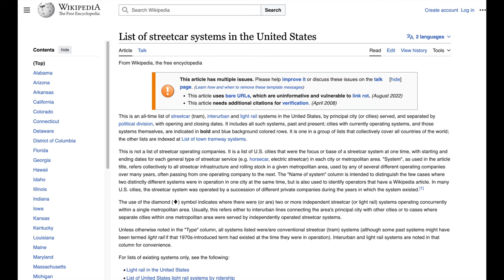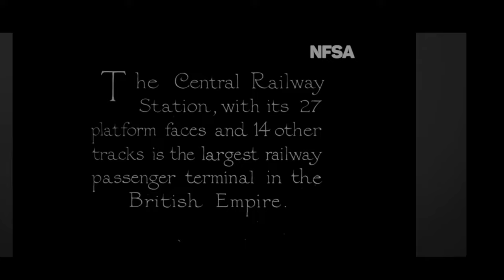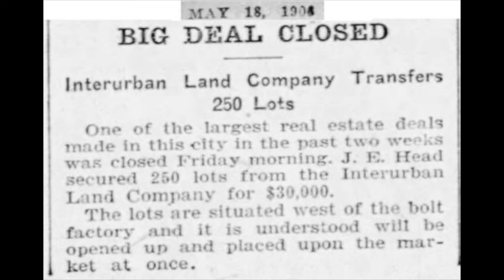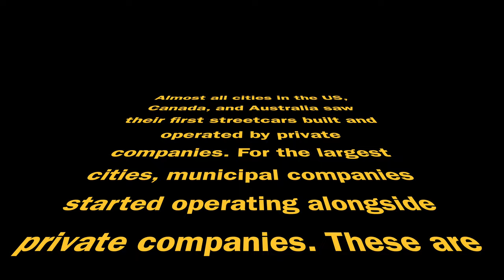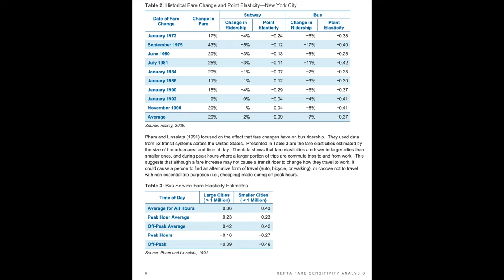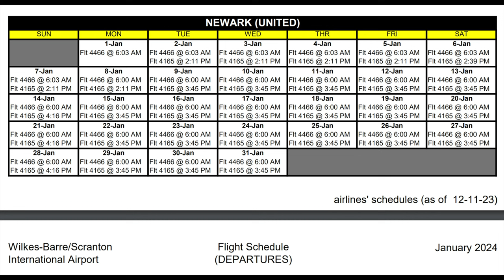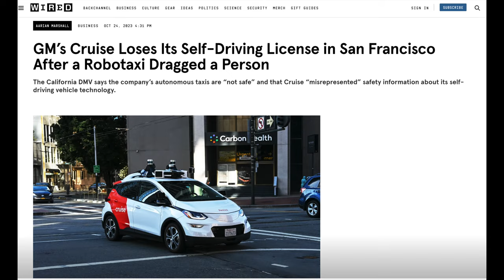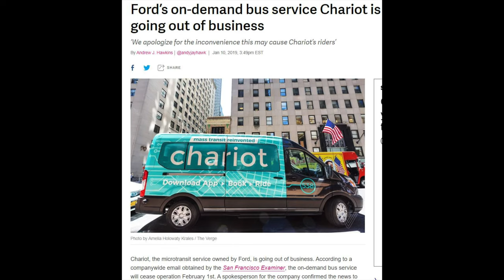The Real Reason US Public Transit Is Such A Mess - Part 2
There are a lot of stories about why US cities are the way they are and, in particular, there are a lot of videos about why US public transportation is seemingly bad. Some of the narratives have a toe in the swimming pool of reality but none of them can swim. What actually happened is a result of time, technology, place, population, and money. Underlying that is the conflict between private sector transportation companies, private merchants, and overall public sentiment. What we live with today are the 2nd and 3rd order effects of multiple business and policy decisions made ca. 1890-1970. When we compare ourselves to actual peer countries the differences aren't that dramatic because they were working with the same tech at the same time. What was slightly different was the money, the places, the policies, and the conflicts. What was dramatically different was the population.  If we're serious about fixing any of our transport problems we need to understand what actually caused them.

Follow up to Part 1 exploring the why and when of the collapse of so many streetcar systems and how not having a comprehensive national policy means federal governments throw money at a wall to see what sticks and hucksters line up to try to grab some cash.

Gino & Charles lent me a clip of the Key System in Oakland. Cheers, guys. The footage they have (and their commentary is amazing. Please check it out here.

This list of US streetcar systems can be sorted by year or traction type. It's pretty clear that the 1950s and 60s was only a watershed moment in a few big cities.